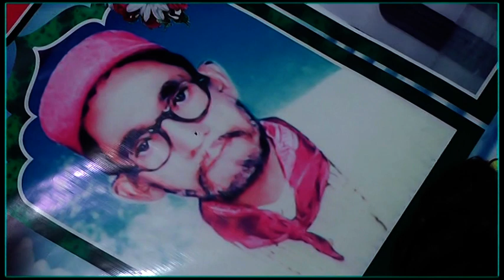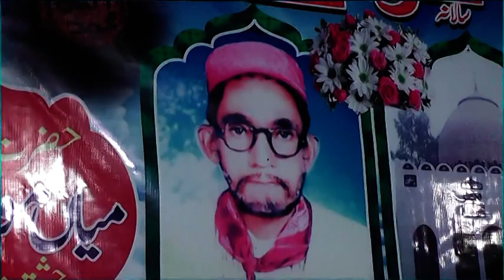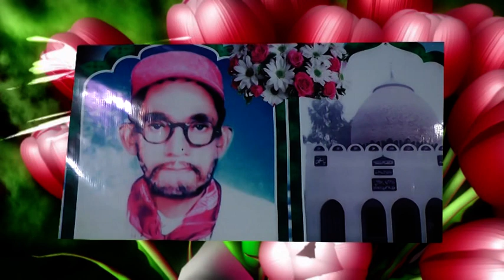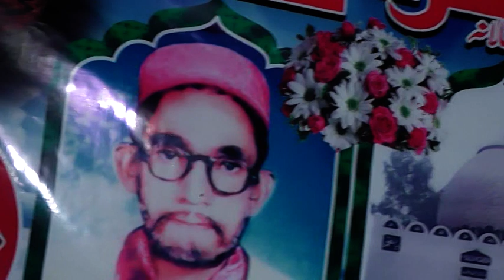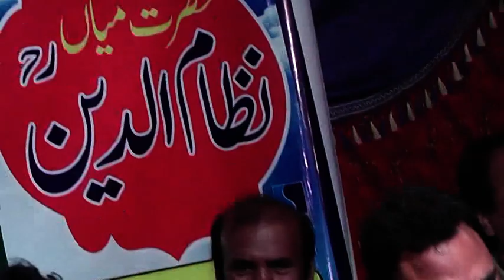Kalam Mian Moula Bkhush Mela 272/JB Mzara By Inam Sabir Qwal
Mian Akbar Ali
UNIVERSAL STUDIO